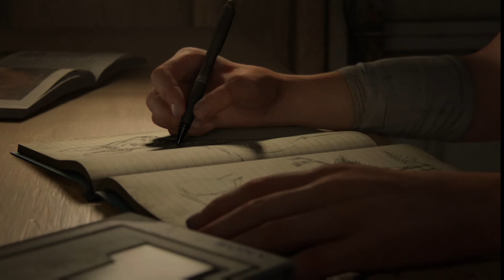THE LAST OF US Part.2 REMASTERED GAMEPLAY #1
Nouveau jeu sur la chaîne j'espère que ça va vous plaire 🙏
Video longue car c'est le premier épisode
commente/like/partage

le_jeex